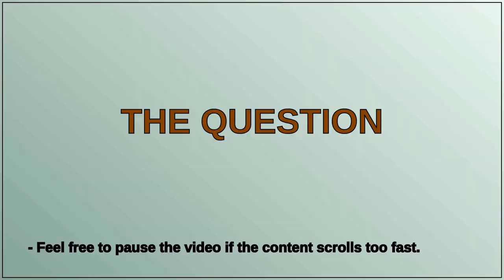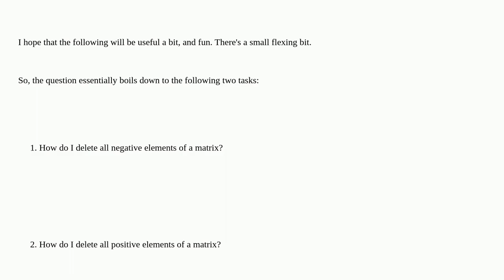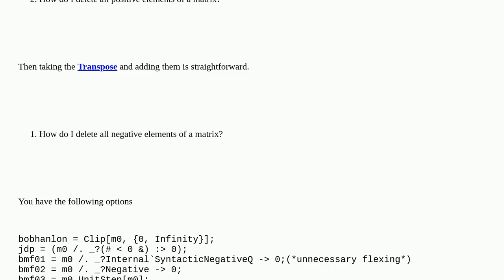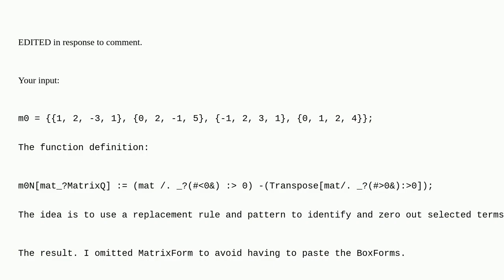Mathematica: How to construct a custom-made matrix conditional on a set of rules?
How to construct a custom-made matrix conditional on a set of rules?

A special thanks goes out to the community

  function-construction matrix